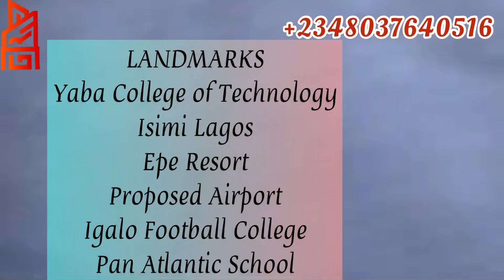Update on The Most Affordable Fully Detached Bungalow In Epe at epeland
Today is a wet day but amidst the rain, I had to show you this beauty right in the serene town of EPE

this is just the perfect home for you to get away from all the bustles of Lagos state and still enjoy the benefits of being surrounded by nature

2 bedroom fully detached bungalow 20 million
3 bedroom fully detached bungalow 26million

2 bedroom semi detached bungalow 18 million